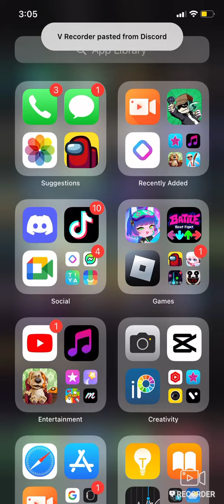Easy attempt at beating triple trouble full (Ngl my fingers are tired af)